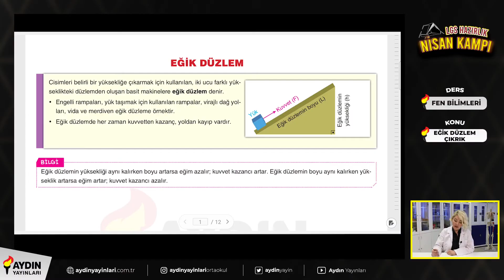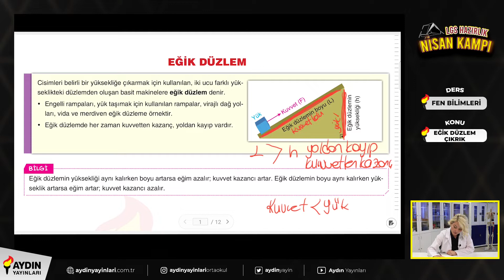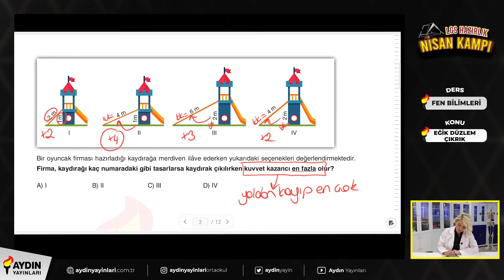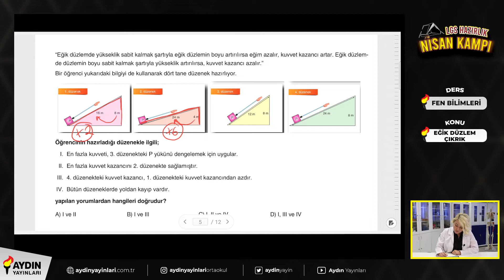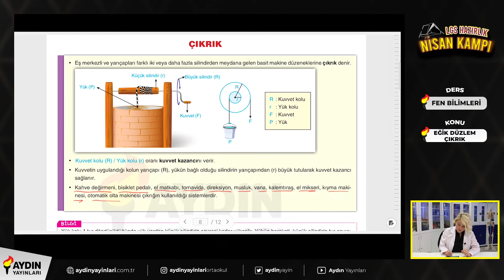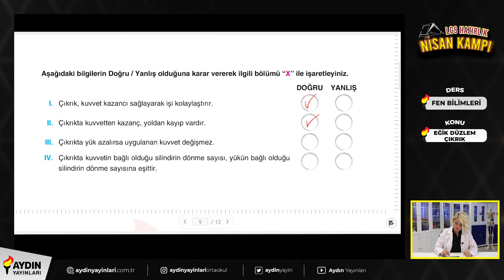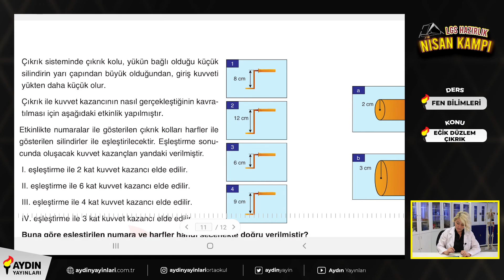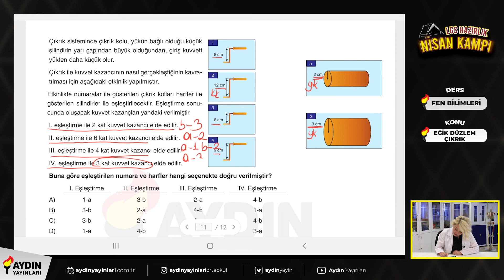Eğik Düzlem-Çıkrık Konu Anlatımı, Soru Çözümü 8. Sınıf Fen Bilimleri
Sevgili Öğrencilerimiz;

Eğik Düzlem-Çıkrık konusu üzerine hazırladığımız videoyu izledikten sonra sizin için faydalı olacağını düşündüğümüz  konu testini çözmenizi öneriyoruz.
Aşağıdaki linkten teste ulaşabilirsiniz.

👇 👇Eğik Düzlem-Çıkrık Konusundan önce İşlediğimiz Konuların Videolarına Buradan Ulaşabillirsiniz

LGS Hazırlık Sürecinde Hepinize Başarılar Dileriz.